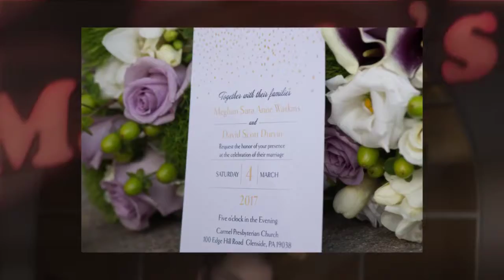Watkins-Durvin Wedding Photography Arcadia University Maggio's Reception Southampton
Watkins-Durvin Wedding